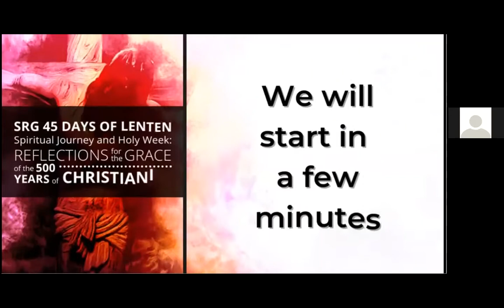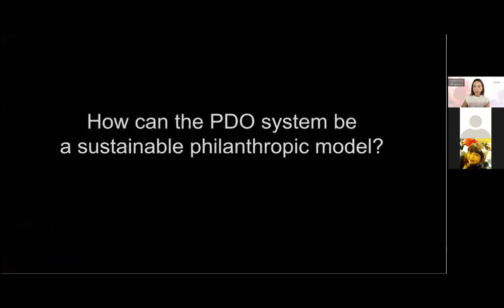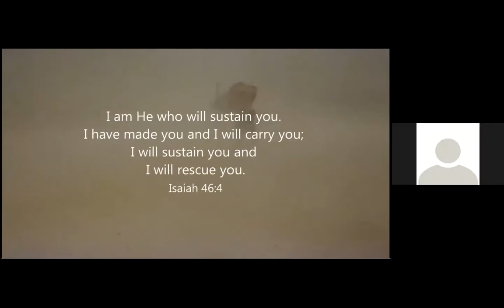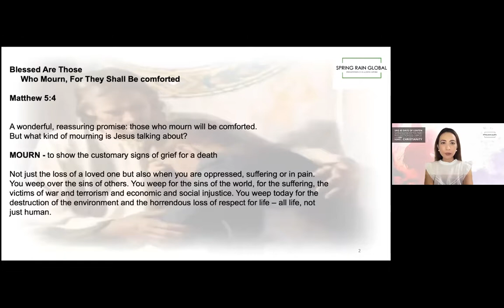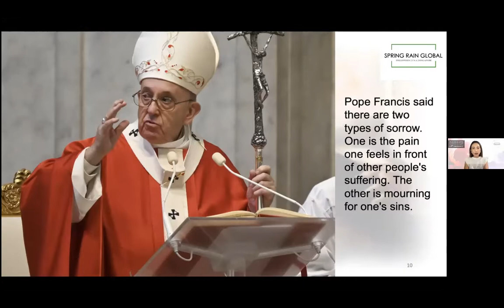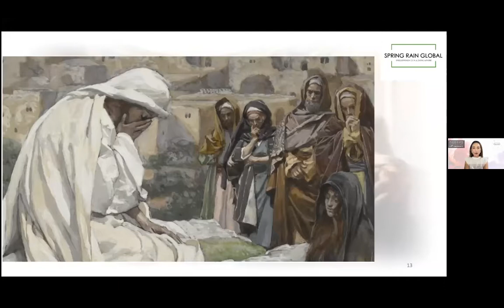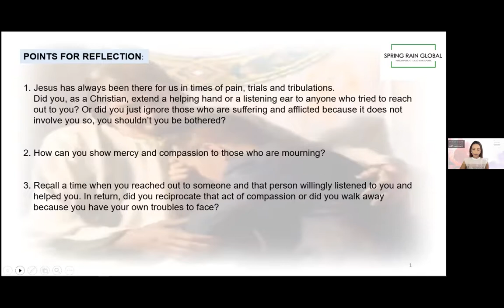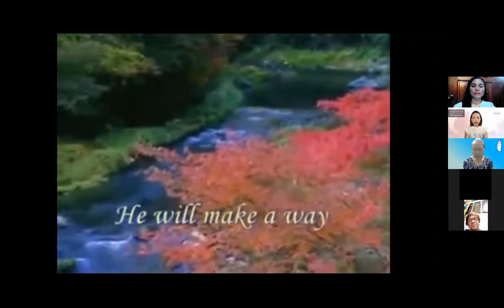SRG Lenten Recollection (Day 22) March 23,2022